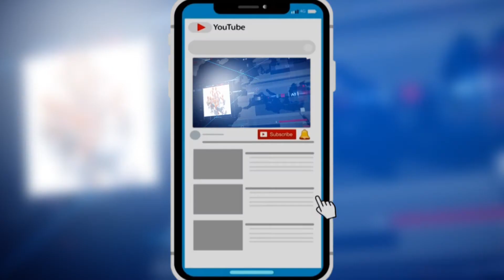అమెరికా అధ్యక్షుడు ట్రంప్ ఆరోగ్యం విషమం || Donald Trump News || PJ NEWS